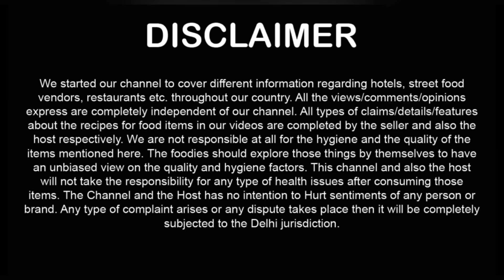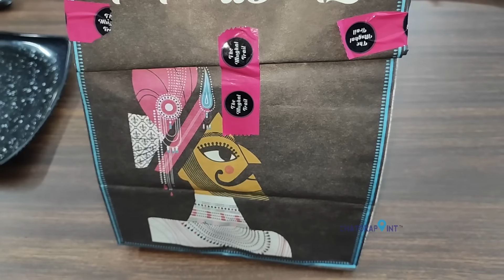Best Paneer Pasanda in Delhi NCR ! Top Rated Paneer Pasanda Sabji ! Food Comparison Indian Food Vlog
Best Paneer Pasanda Recipe ! Delicious Paneer Pasanda ! Top Rated Paneer Pasanda ! Paneer Pasanda in India ! Paneer Pasanda Sabzi in Delhi NCR ! Food Comparison

Chasing Flavours 🍲: Tried PaneerPasanda from 3 different joints! 🍽️ Who nailed the taste? 👇 FoodReview 🎥

1st Paneer Pasanda from The Mughal Trail

2nd Paneer Pasanda from Brijwasi Restaurant

3rd Paneer Pasanda from Cosy Restaurant

Paneer Pasanda Price + Paneer Pasanda Taste +Paneer Pasanda Look + Paneer Pasanda Personal Experience available in this video 00:01

Search on YouTube : ChatoraPoint Paneer Sabji

In addition to our other content, you can also find a variety of Paneer Sabji comparison videos on our channel. These include detailed comparisons of dishes like Matar Paneer, where we explore variations in recipes and flavor profiles. We also have videos comparing Paneer Do Pyaza, a rich and hearty dish beloved by many. Fans of crumbled cheese should check out our Paneer Bhurji comparison video for insights into this popular scrambled dish. Lastly, don't miss our Paneer Makhni comparison video if you're interested in this buttery and indulgent treat.

Search on YouTube : ChatoraPoint Paneer Sabzi

Query Solved